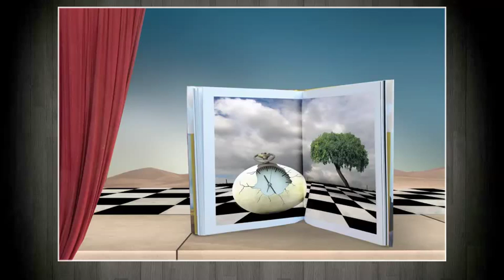Surreal Photographs & Photomanipulations. by Patrick Desmet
Photographs + Photomanipulations.